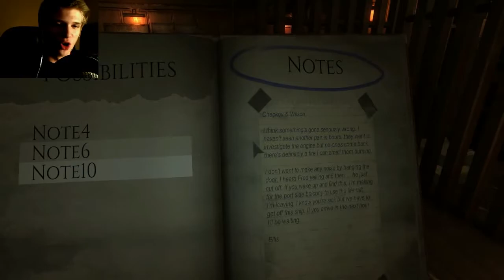Monstrum | Part 2 | Claustrophobia & Mario Lava Creature?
Welcome to part 2 of Monstrum! Monstrum IS A DOUCHE! Monstrum hates me. I want to apologize for the editing errors in here (there are a couple). We didnt make ANY progress because this guy was being a total douche. Make sure to leave any tips or suggestions for me in the comments to help me make some progress.

In the description of Monstrum part 1 i had written that i couldnt thank you guys enough for 146.. now we're at 171.. You guys inspire me so much! Again, i apologize for the editing mistakes, im very new to editing and im trying my best. Its a huge learning experience for me as i only recently just started really editing my videos. Hope you guys can ignore them! I will try and improve the best i can.